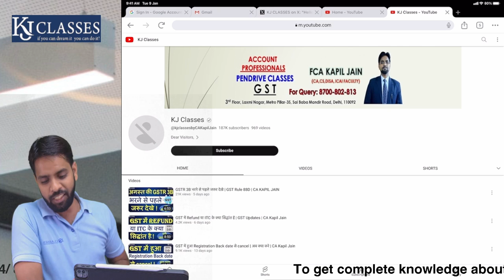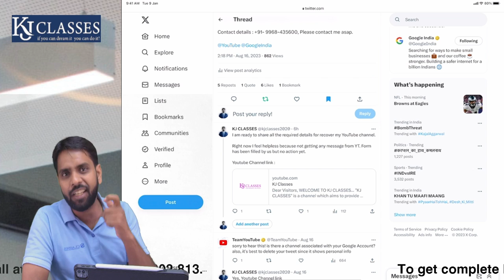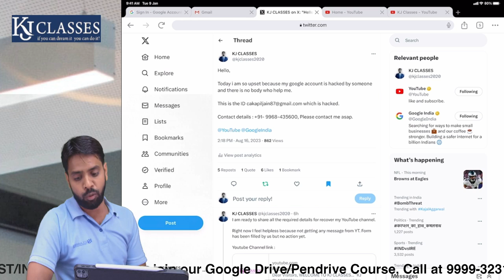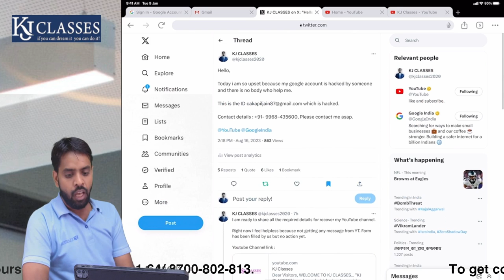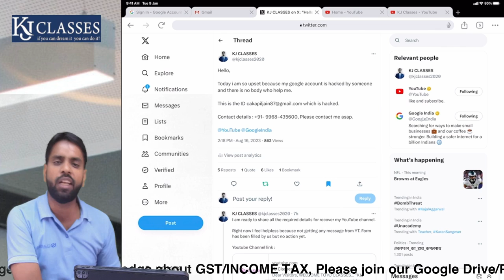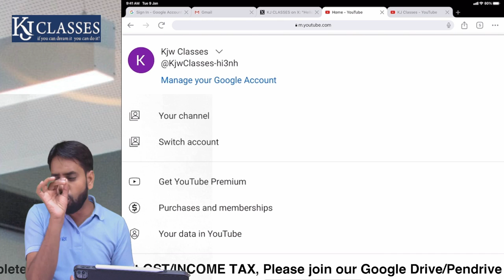My YouTube channel is hacked | KJ Classes | Bye Bye YouTube | CA Kapil Jain